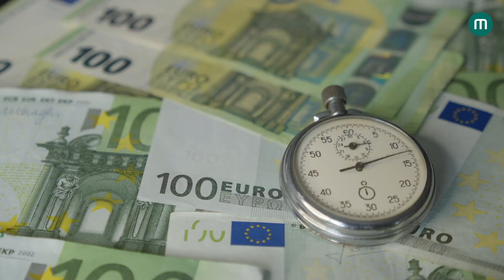Can nuclear take France to the promised land of net zero?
Nuclear is firmly back in the driving seat in France. But will it lead to the promised land of carbon neutrality or is the country heading for a crash? Montel's France editor Chris Eales reports.